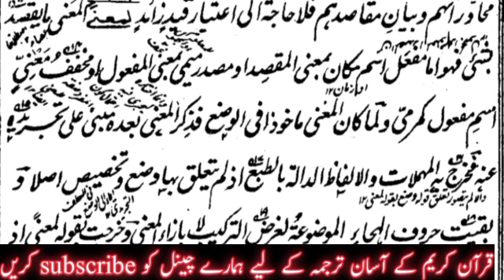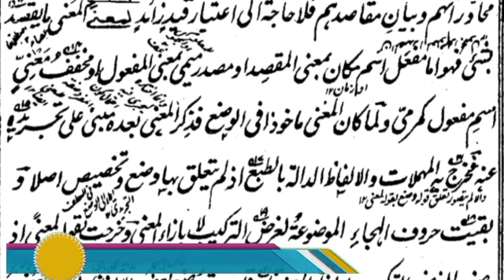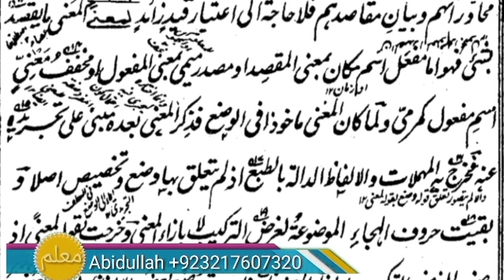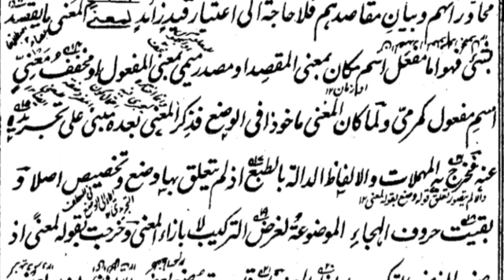sharah jami lesson #12 / شرح جامی / easy Arabic grammar and language